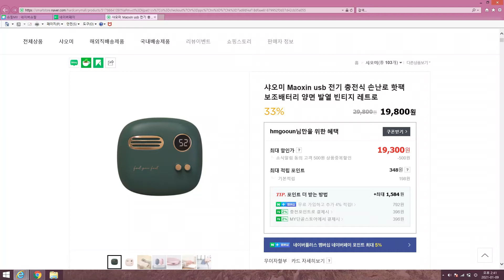741.샤오미 손난로(평범한 디자인이 아닌 빈티지 레트로 클래식 감성의 손난로도 있다) - Xiaomi Maoxin usb 전기 충전식 손난로 핫팩 보조배터리 양면 발열